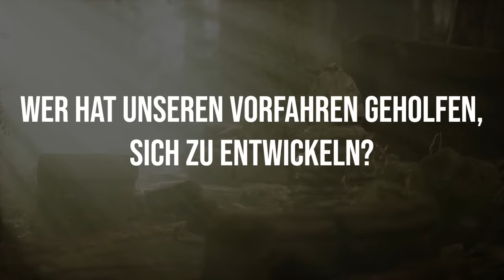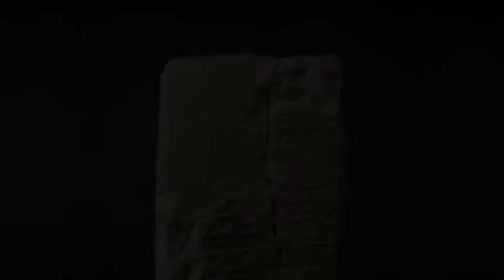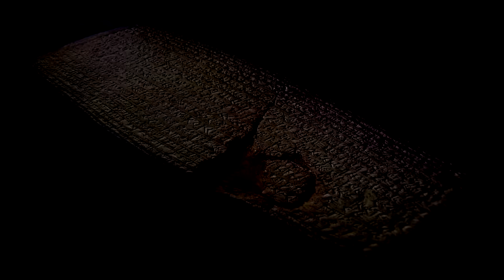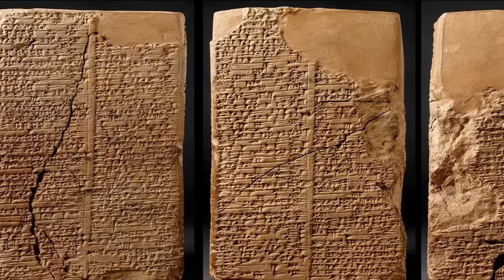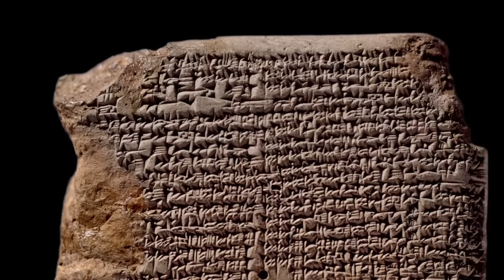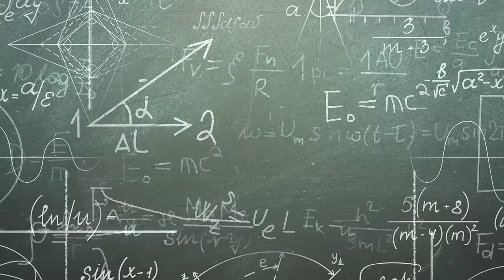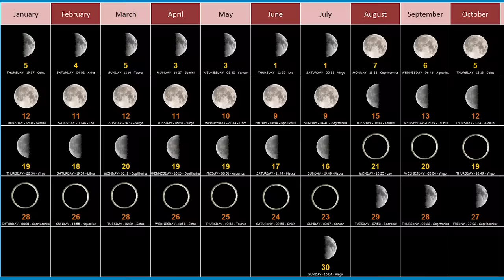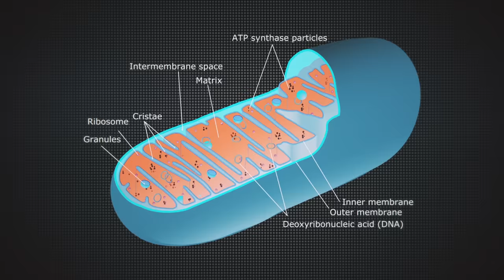Vor über 400.000 Jahren besuchten sie die Erde und gründeten das Nephilim- und das Sumerische Reich